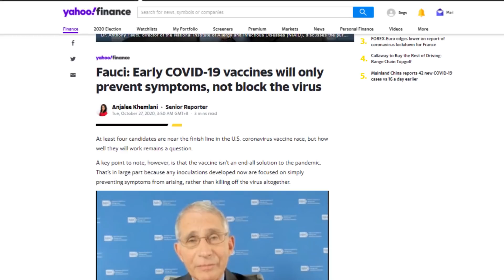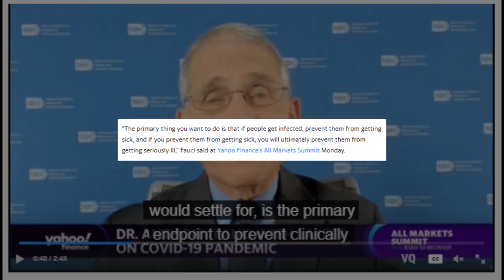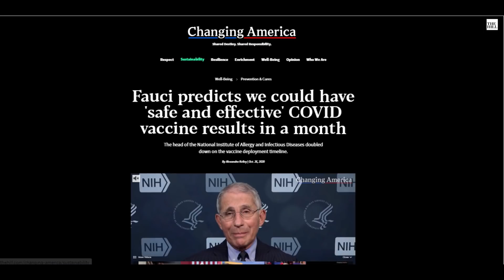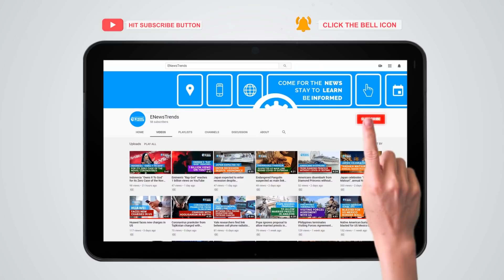COVID-19 Vaccines Could Only Prevent Symptoms, Not Stop the Virus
The director of the National Institute of Allergy and Infectious Diseases described what COVID-19 vaccines can do.